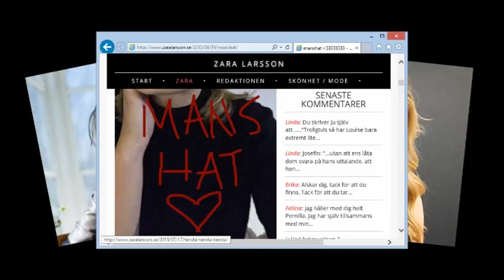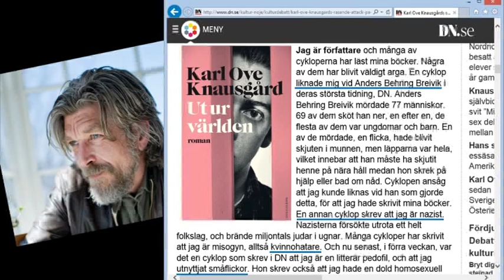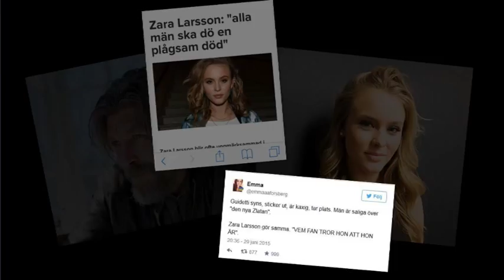Larsson, Knausgård, Näthat